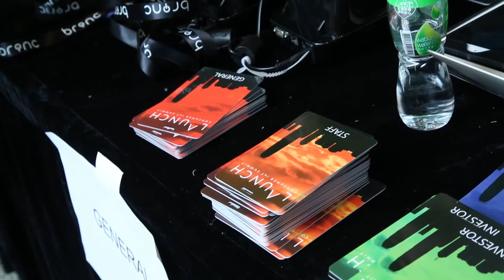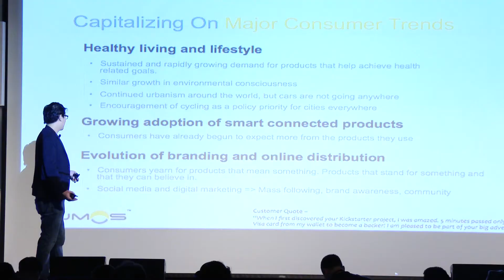2016 StartmeupHK Festival - LAUNCH IoT Summit, 27-28 Jan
A 4-min summary of the IoT startup event from 27-28 January 2016.

Interview with Startup Contest Winner – Eu-wen, Co-founder and CEO, Lumos Helmet

Transcript:
Hi, my name is Eu-wen. I am the co-founder and CEO of Lumos Helmet. This is our product. It is a smart bicycle helmet, the world’s first smart bicycle with integrated lights, brakes and turn signals. So it looks like a normal bicycle helmet by day. And by night when you turn it on, you have your white light in the front and you have red light at the back. When you slow down, there’s a brake light. And when you press buttons on the handle bar remote, you can activate right and left turn signals that you can see from the back, as well as from the front. So we just won one of the winners of the pitch competition in this IoT Invest Hong Kong event. And it’s been great, we’ve met really interesting people, it’s a great way to network, and just be part of the community in Hong Kong which we really would like to be. It’s hard to do something when you’re working so hard. So it’s great to meet people and just be part of the scene. So we really appreciate it and we really enjoy it.